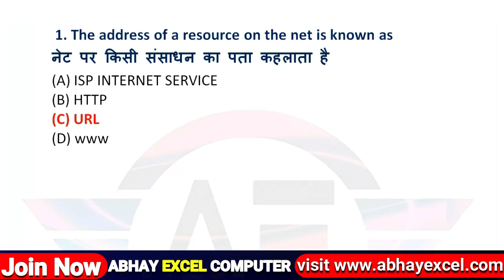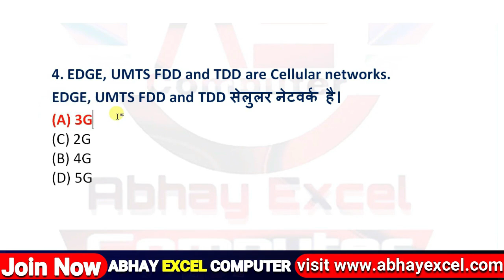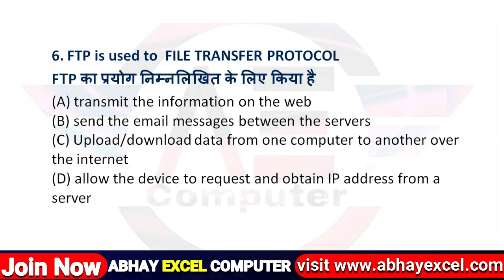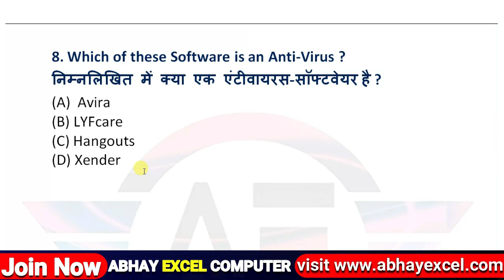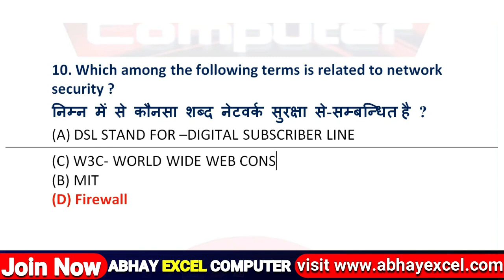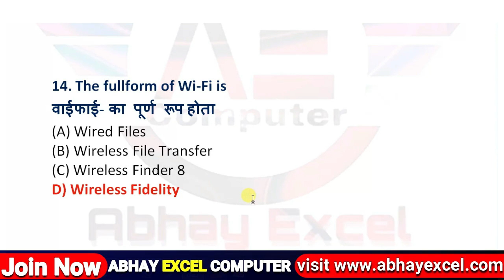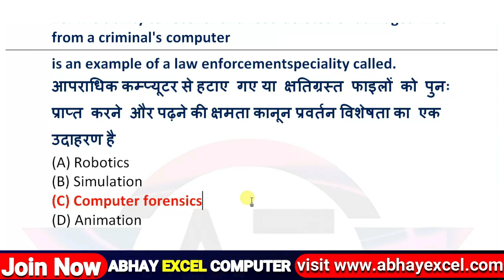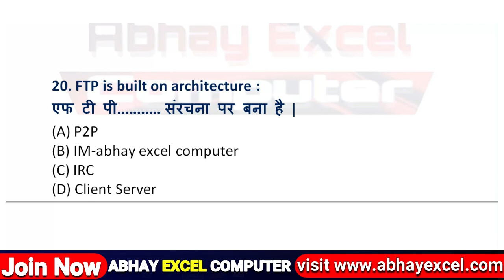m1r5 Internet Questions |O level Exam Preparation|o level exam jan 2022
O level M1R5  Question Paper Chapter 1 | O level Exam Preparation|O level Classes|O level Jan 2022
👉डाउनलोड कीजिये CCC एक्जाम के लिए अति महत्वपूर्ण 2100 प्रश्नों का संग्रह (CCC Latest Ebook : 2100 MCQ Complete Package)
👉डाउनलोड कीजिये Top 1000 Questions For CCC Exam (Complete Package With Libreoffice and Ubuntu OS)
👉डाउनलोड कीजिये Libreoffice के Top 200 प्रश्नों का संग्रह

Your Query
Libre Office
Abhay Excel Computer
libreoffice ccc
olevel exam jan 2022
o level m1r5 exam prepartion
o level m1r5 question paper